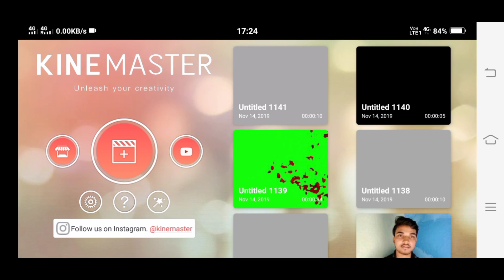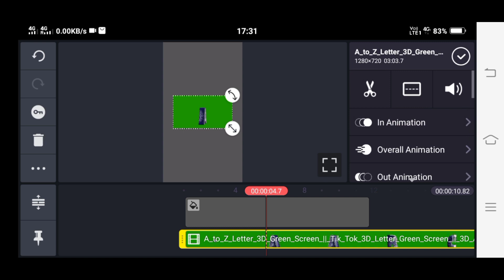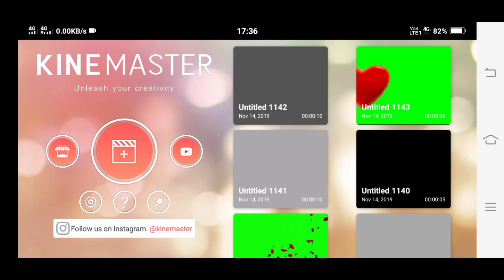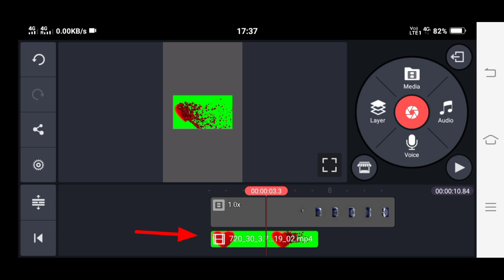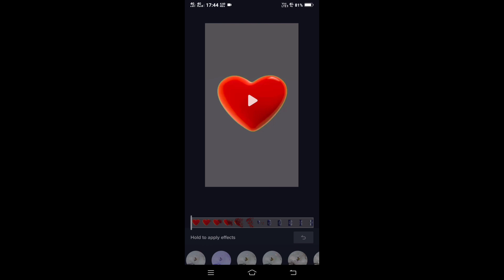Tiktok new trend heart particles flow | Tiktok heart particles name art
🔥Download